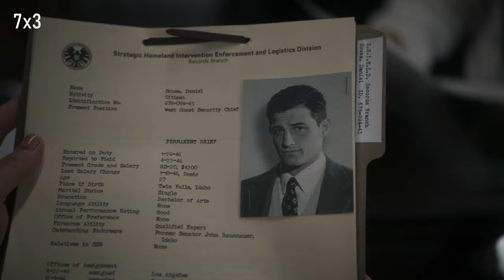The Evolution of Daisy & Sousa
"Because when people like you run into those walls, you should have someone there to pick you back up."

A journey of the relationship between Daisy Johnson, who struggled with finding people who will stay and love her unconditionally, and Daniel Sousa, the man out of time who wants nothing more than to provide care and support for her be her best.

All video clips from Marvel's Agents of S.H.I.E.L.D.